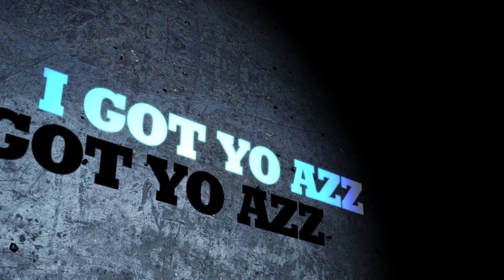KING COLOSUS - SMOKE AND FUCK - OFFICIAL MUSIC VIDEO feat. T-Da-Tastemaker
KING COLOSUS IS BACK WITH ANOTHER VISUAL OFF HIS KING SHIT VOL. 1 MIXTAPE TITLED "SMOKE AND FUCK" STARRING MIKE B. FROM 99 JAMZ!

FILMED BY RICO P. OF DADEFIRE FILMS
DIRECTED BY KING COLOSUS OF DADEFIRE FILMS

FOLLOW KING COLOSUS ON TWITTER @KINGCOLOSUS